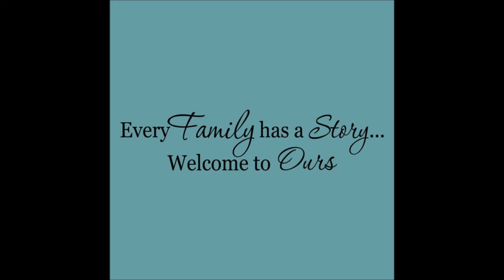Pugs wrapped up (Day 121)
Watched some football. Texans won and then watched VMA awards.

Meredith Instagram: merebarre
Jonathan Intsagram:jbizzle300
Meredith Snapchat : merebarre
Jonathan Snapchat: jbar300